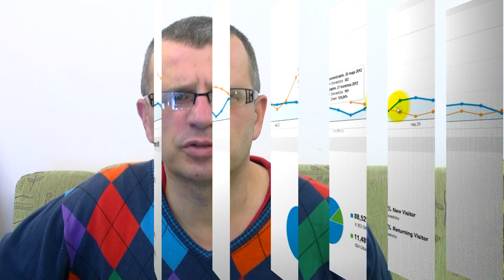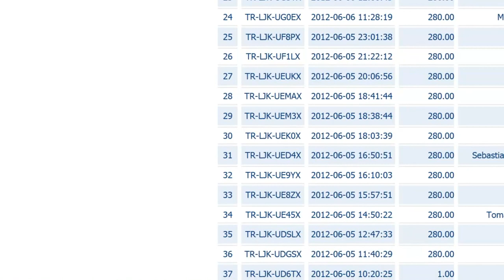Kolejny udany Video Launch a Google Penguin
Po uderzeniu moich stron internetowych przez Pingwina musiałem w jakiś sposób nieco odbić się od dna. Spadek ruchu spowodowany przez algorytm Pingwin/ GooglePenguin spowodował duże obniżenie wejść internautów, a w rezultacie moich potencjalnych klientów.. W takim momencie istnienie listy adresów e-mail jest nieocenione.

W miarę dochodową kampanię przygotujesz przez kilka tygodni, a nawet szybciej.

W ten sposób używając sprawdzonych metod wideo marketingu przeprowadziłem kolejny udany Video Launch. Wyniki możesz zobaczyć na tym filmiku.